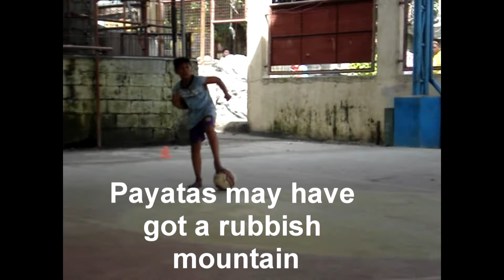Triple E. An introduction.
A brief video looking at the work of Triple E with the street children of Manila.